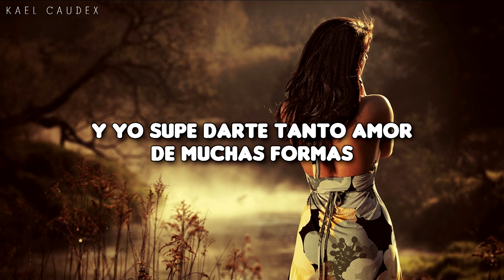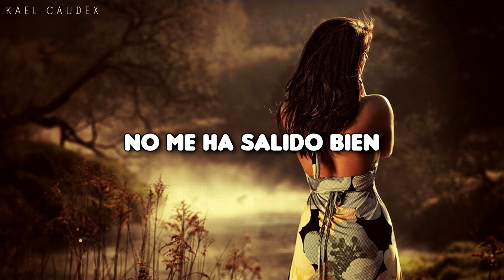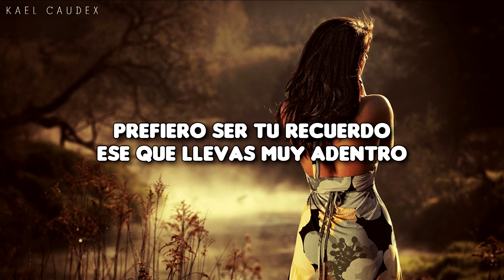Los Horoscopos de Durango - Prefiero Ser Tu Recuerdo (Letra)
Prefiero Ser Tu Recuerdo.

Artista: Los Horoscopos de Durango
Cancion: Prefiero Ser Tu Recuerdo (Version Banda)
Autor: Luciano Luna
Album: Entre El Amor Y La Aventura